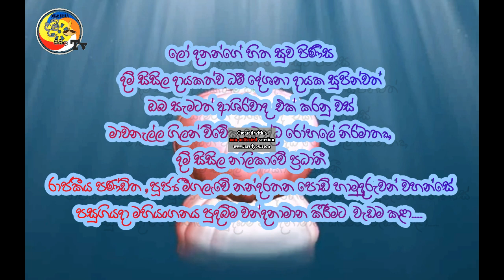රටවාසී ලෝවාසී දනන් හට අාශිර්වාද කරන අපේ පොඩි හාමුදුරුවෝ.....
මාවනැල්ල ගිලන් විවේක බෞද්ධ රෝහල් අනුබද්ධිත දම් සිසිල නාලිකාවේ ප්‍රධානී පූජ්‍ය මීගලෑවේ නන්දරතන පොඩි හාමුදුරුවෝ දම් සිසිල දායකත්ව ධර්ම දේශනා දායක පින්වතුන්ට අාශිර්වාද කිරීමත්,ලෝකවාසී බෞද්ධ ප්‍රජාවට අාශිර්වාද ප්‍රාර්ථනා කරනුවස් ඉකුත්දා අපේ පොඩි හාමුදුරුවේ මහියංගන චෙෙත්‍ය රාජයාණන් වහන්සේ වැදපුදා ගැනීමට වැඩම කළා.